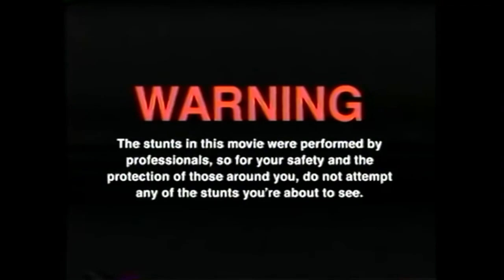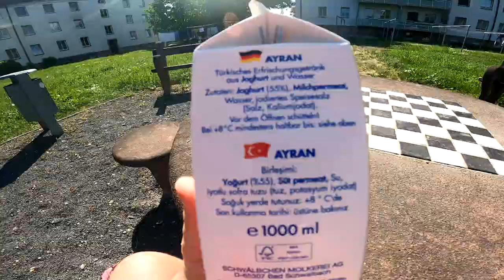Trink Challenge | 1 Liter AYRAN auf EX mit HANNES (Der Bo Edition)